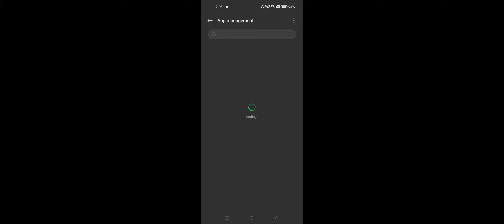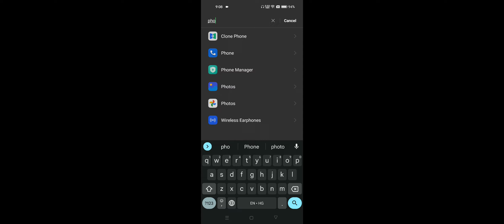Realme Miss Call Notification Not Showing Problem Solve